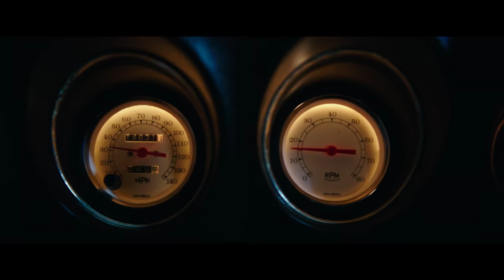John Wick: Chapter 2 (2017 Movie) Official Teaser Trailer - 'Good To See You Again' - Keanu Reeves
John Wick: Chapter 2 – Now Playing In Theaters.
Starring Keanu Reeves, Common, Riccardo Scamarcio, Laurence Fishburne, Ruby Rose, Bridget Moynahan, Lance Reddick, Franco Nero, with John Leguizamo, and Ian McShane

In this next chapter following the 2014 hit, legendary hitman John Wick [Keanu Reeves] is forced back out of retirement by a former associate plotting to seize control of a shadowy international assassins’ guild. Bound by a blood oath to help him, John travels to Rome where he squares off against some of the world’s deadliest killers